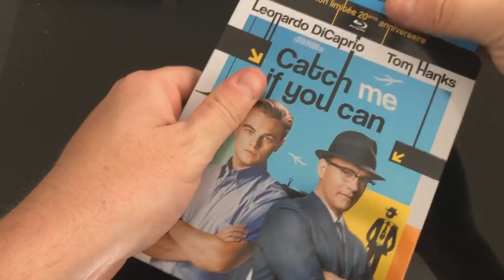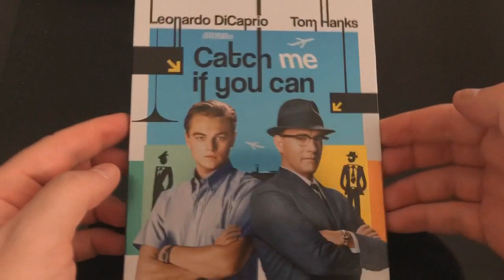CATCH ME IF YOU CAN STEELBOOK UNBOXING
Présentation de l'édition steelbook bluray du film Arrête moi si tu peux de Steven Spielberg.